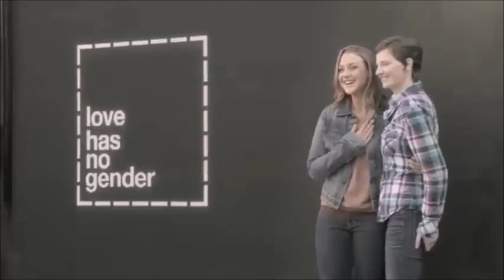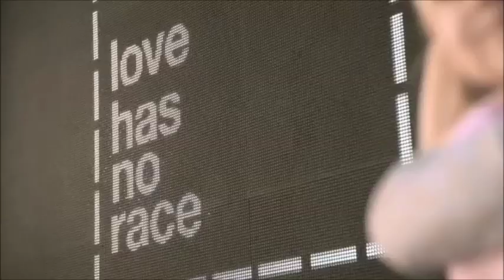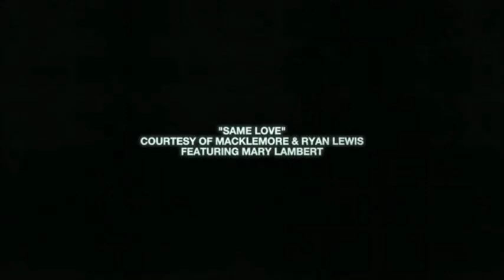Love Has No Labels - A Loving Response - 1 Corinthians 13:4-7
Sermons for today based upon the Bible (God's Word) are needed to be heard!

This sermon was preached at Living Water Community Church in Harrisburg, PA, by Mike Bongo, Living Water's Director of Outreach.

Please watch, like, and/or share with others to help get the Word out!

For God's glory alone!

More about this channel:

CHH Lyric Videos, Theology, Apologetics, Evangelism!

ENGAGE Gospel Outreach provides CHH Lyric Videos, as well as sermons and other videos on apologetics and evangelism.

(CHH stands for Christian Hip Hop)